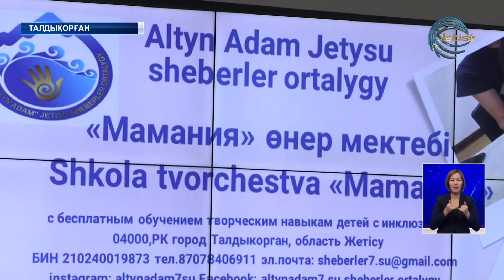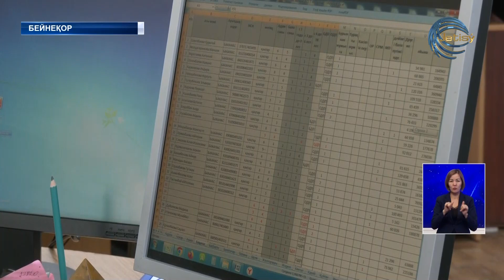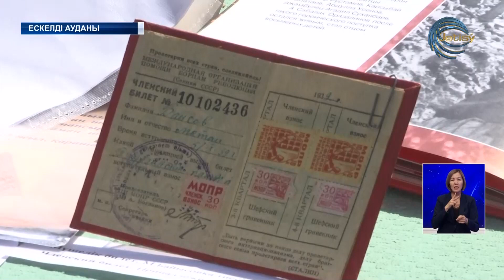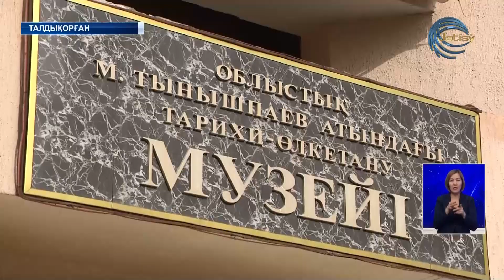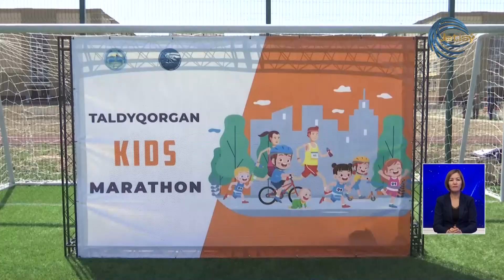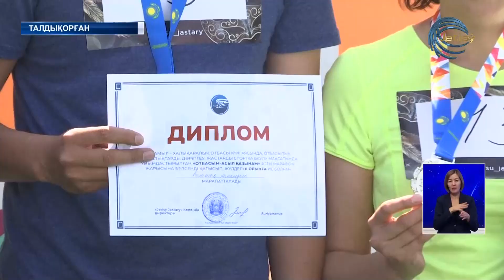ЖЕТІСУ ЖАҢАЛЫҚТАРЫ (17.05.2023) 20:30